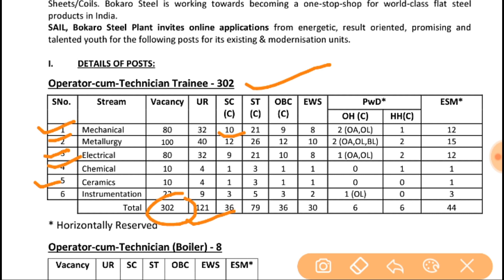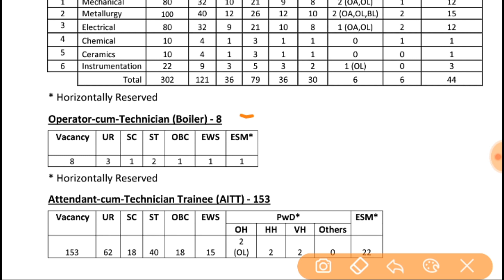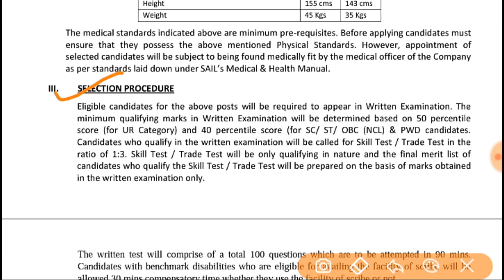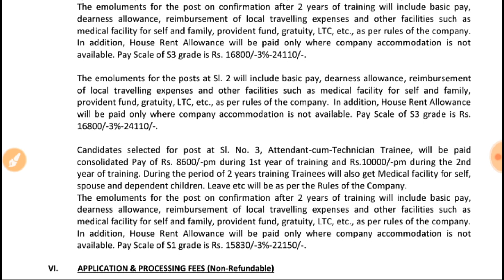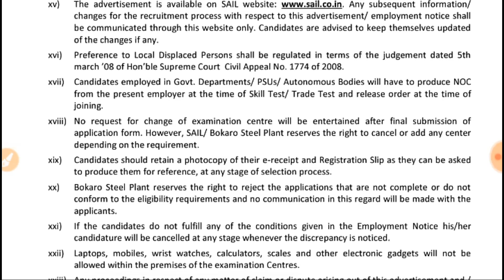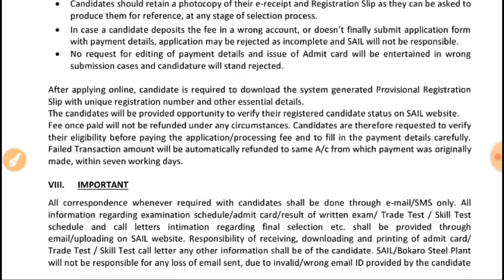SAIL Bokaro Steel Plant Recruitment 2019 | Technician Trainee 463 Post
SAIL Bokaro Steel Plant Recruitment 2019 | Technician Trainee 463 Post | SAIL Recruitment 2019 for Diploma

SAIL ने जारी किया है टेक्निशियन ट्रेनी के 463 पदों के लिए ऑफिशियल नोटिफिकेशन जो अभ्यर्थी आवेदन करना चाहते हैं वह इस वीडियो को पूरा देखें...

Sarkari Naukri
Govt Jobs
Govt Job
Sarkari Naukri 2019
Jobs
Naukri
Latest Govt Jobs 2019
Rojgar Samachar
Government Jobs
SAIL Bokaro Steel Plant Recruitment 2019
SAIL Recruitment 2019 for Diploma
sail recruitment 2019
sail recruitment 2019 without gate
sail technician recruitment 2019
SAIL Bokaro Steel Plant vacancy 2019sail vacancy 2019
sail vacancy 2019 iti
SAIL Bokaro Steel Plant Online Form 2019
SAIL Form Fill Up Step By Step
sail recruitment 2019 form fill up
sail bokaro recruitment 2019 form fill up
bokaro sail vacancy 2019 form fill up
sail application form 2019
sail apply online
sail recruitment 2019 apply online
sail bharti 2019 form fill up
sail operator technician online form 2019
sail bokaro technician trainee online form 2019
sail bokaro 2019
sail bokaro apply online
bokaro sail vacancy 2019
sail trainee recruitment 2019
sail bharti 2019
bokaro steel plant vacancy
bhilai steel plant vacancy for iti
jharkhand bokaro steel plant vacancy 2019 sail vacancy for iti
sail bsp recruitment 2019
sail recruitment 2019 iti
how to apply sail recruitment 2019
Sail bokaro techno
sail recruitment
sail bsp oct recruitment 2019
sail bhilai steel plant oct 2019
sail bsp operator cum technician recruitment 2019
sail oct 2019
sail bsp oct act fire engineer
sail bsp recruitment
bhilai steel plant recruitment 2019
bsp oct recruitment 2019
sail recruitment 2019 for iti
sail latest vacancy 2019
sail operator technician recruitment 2019
sail operator technician salary
sail
latest naukari
Sarkari Naukri
job update
railway jobs
bank jobs
army jobs
teacher jobs
private jobs
defence jobs
police jobs
letest jobs
naukari naukari